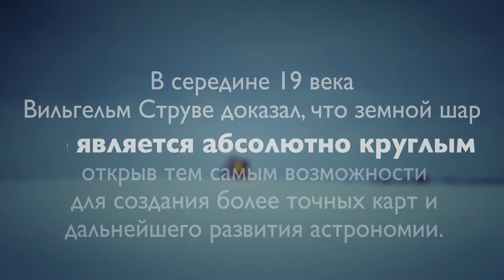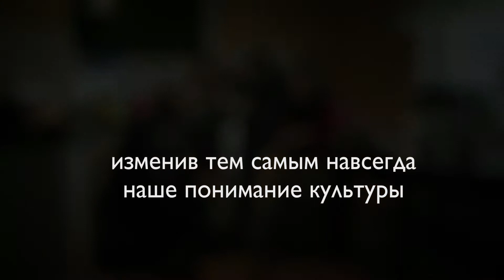Тартуский университет - Что откроешь для себя ты?